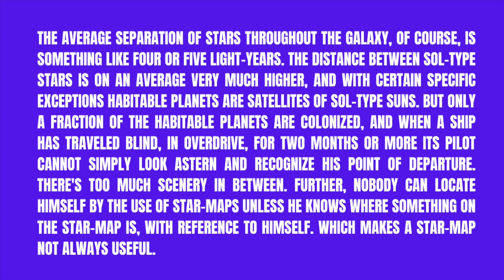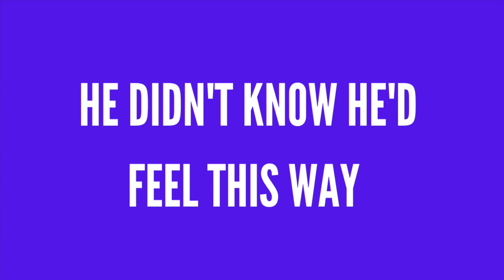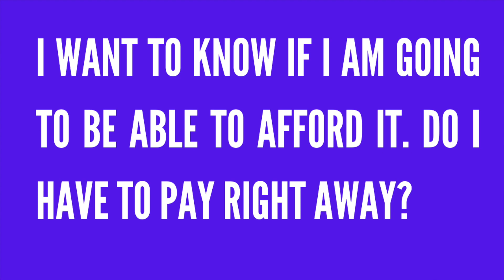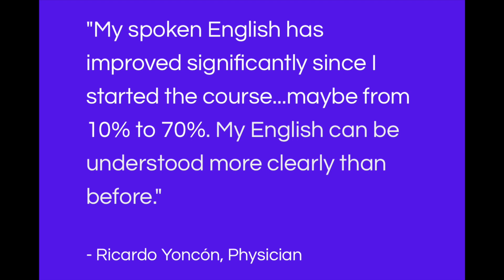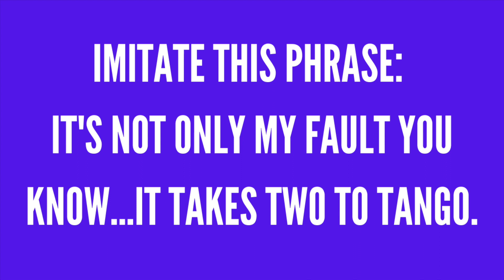How to Speak FAST English (9 tips)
Want to speak English FAST as a NATIVE? Try these 9 tips. Watch this entire video to learn how to speak English fast, fluently, and naturally.

This English lesson will teach you how to speak English faster with contractions like an American. You'll also be able to understand natives. So learn these secrets and start speaking English easily!

READY TO APPLY? If you are a tech-savvy professional who is ready to go from limited in personal and professional growth to confident and fluent in English to attract more career opportunities, click the link below to schedule a time to see if we're a fit to work together inside The English Confidence Method

FREE training on how to unlock mindblowing career opportunities in English-speaking scenarios

FREE AUDIO: Master shadowing and start thinking more in English. Remember, practice makes perfect